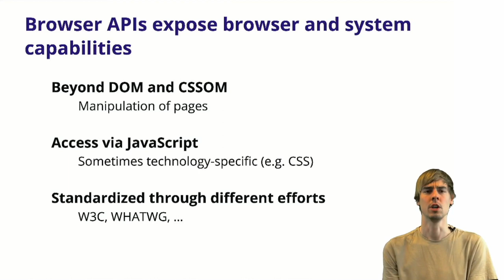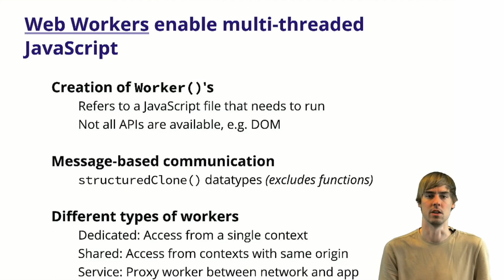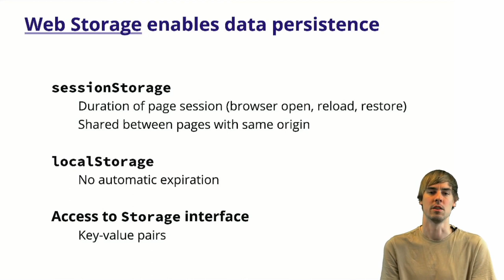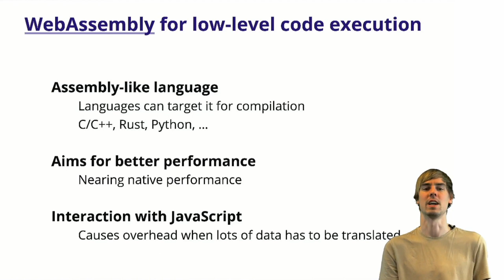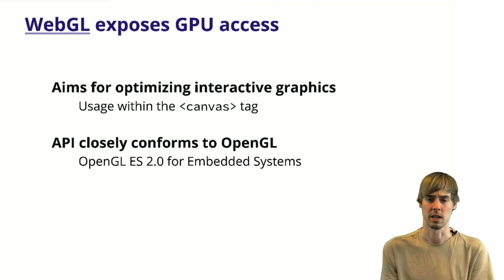7.2 Web Browsers - Extended Browser Capabilities - Browser APIs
An overview of various browser APIs that web applications can make use of, such as WebAssembly and WebGL.